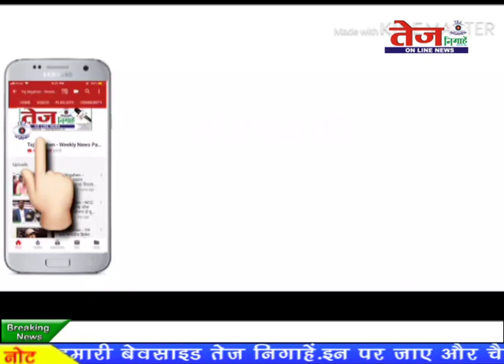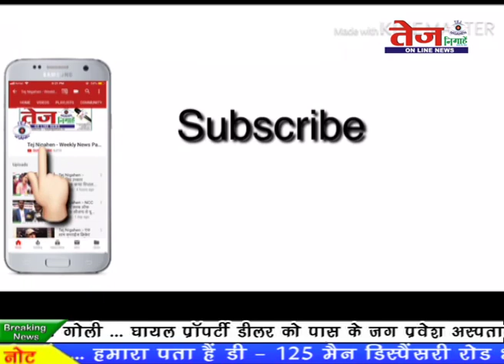Tej Nigahen ;- हत्याकांड का पुलिस ने किया खुलासा...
रजपुरा थाना क्षेत्र में दो दिन पहले हुये हत्याकांड का पुलिस ने किया खुलासा. पुलिस के मुताबिक अवैध संबंधों में की वजह से हुई थी हत्या. हत्या का आरोपी पुलिस ने किया गिरफ्तार...देखिए इस रिपोर्ट में...